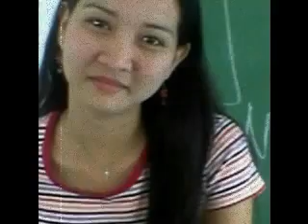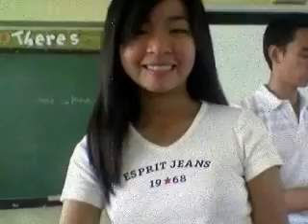AHSE-2F university of regina carmeli city of malolos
intro of "sa gitna ng pagsubok"